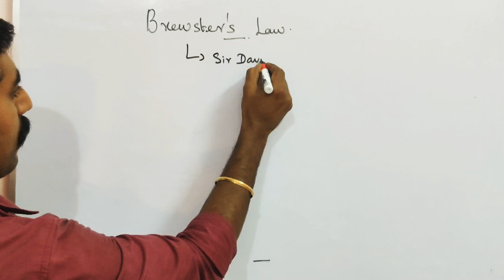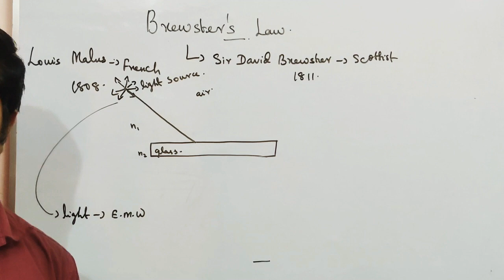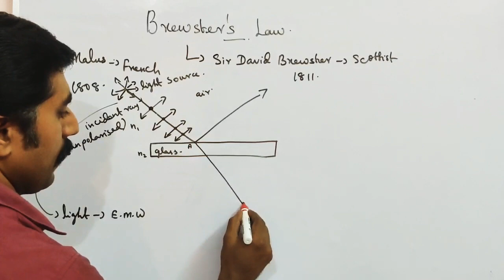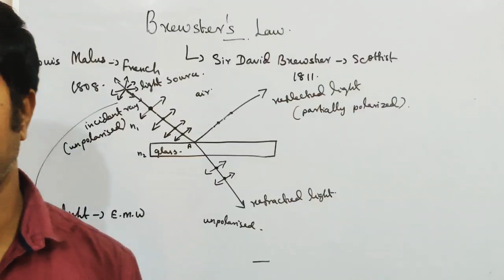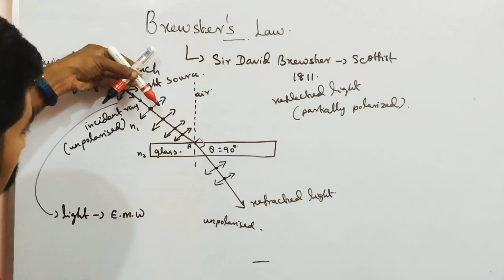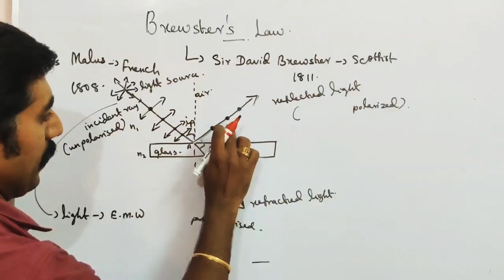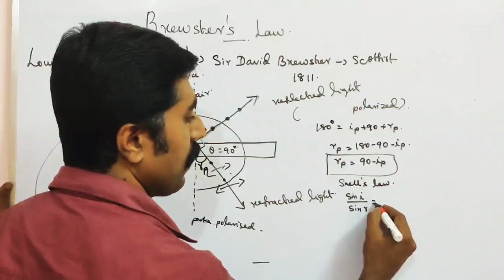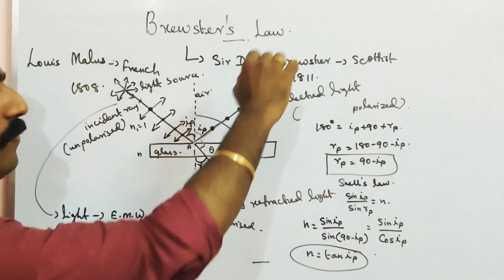Brewster's law ||Polarisation by reflection||Wave Optics||STD 12 Physics||sky physics||Tamil